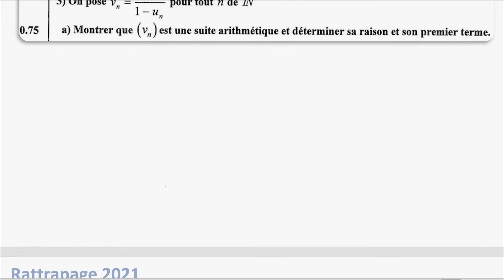Correction | Examen National Math 2021 | Session de rattrapage | Les suites numériques | تصحيح وطني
Les suites numériques  Examen national 2021 rattrapage  Correction  Exercice 1 تصحيح امتحان
 Dans cette vidéo je vous propose la solution de l'exercice 1 de l'examen national 2004 session de rattrapage || Les suites numériques Correction || Examen national 2004 || Les suites numériques
00:00 • Introduction
00:36 • Question 1 : montrer par récurrence que la suite est bornée.
05:17 • Question 2 : monotonie de la suite - montrer que la suite est convergente.
08:11 • Question 3 Montrer que la suite est arithmétique est calculer la limite de la suite.
15:48 • Question 4.

2BAC Biof-2BAC Biof-2BAC Biof mathshaib
Haib kamal